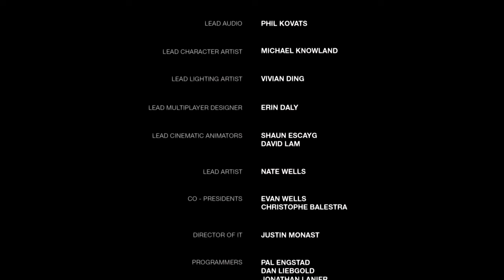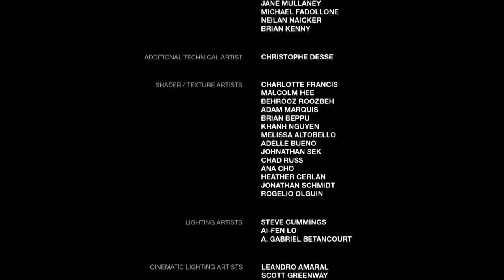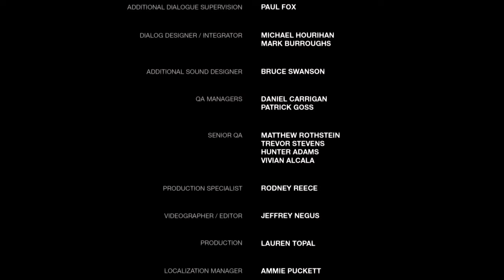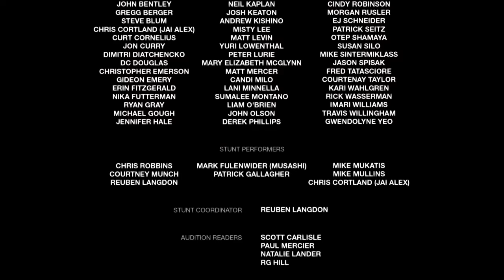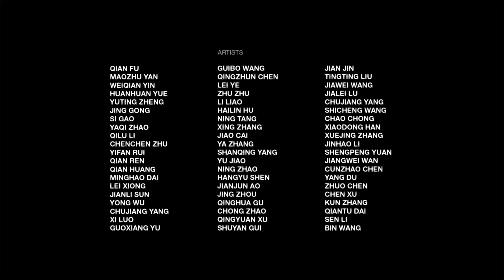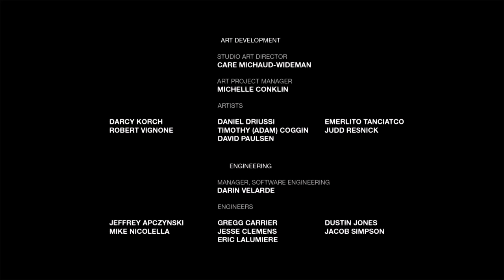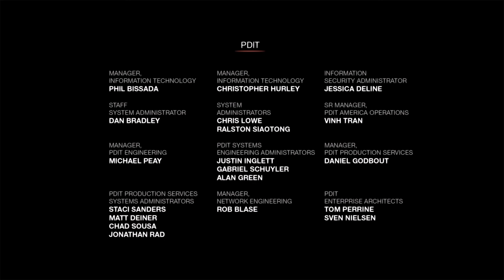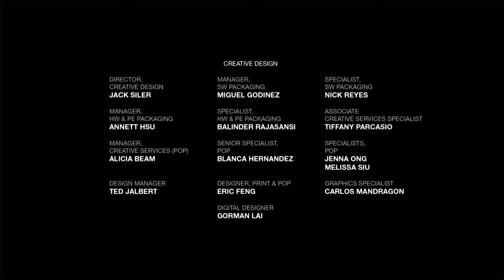The Last of Us™ Adrian in apocalipsa (Episodul 13) FINAL